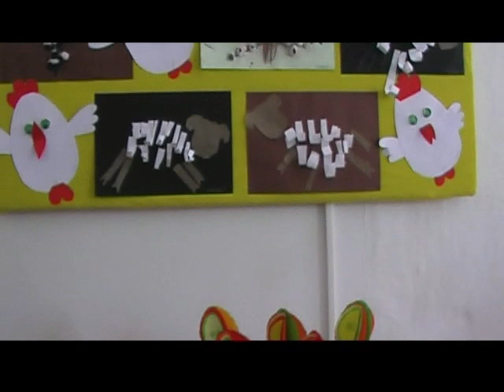Velikonoční výstava 2013 - Libice nad Doubravou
Velikonoční výstava 23. a 24.března 2013 - ZŠ a MŠ Libice nad Doubravou.